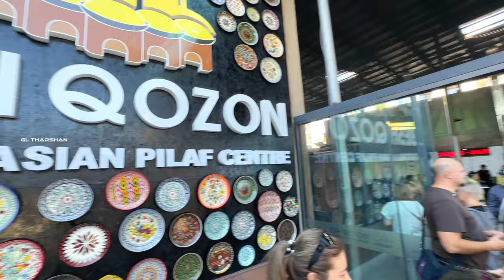தினமும் 3000kg குதிரை பிரியாணி 🐴😮வியக்கவைக்கும் ஆசியாவின் மிகப்பெரிய சமையல் Tashkent pilaf making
தினமும் 3000kg குதிரை பிரியாணி 🐴😮வியக்கவைக்கும் ஆசியாவின் மிகப்பெரிய சமையல் இடம் ,